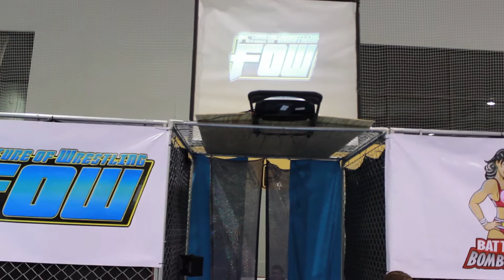Trent Baretta vs. Shawn Prime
from the FOW Experience